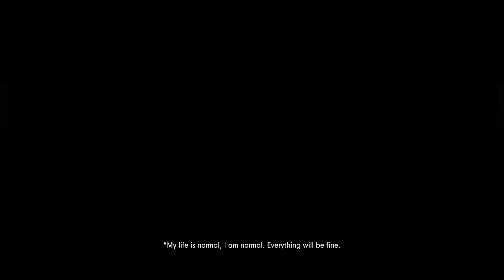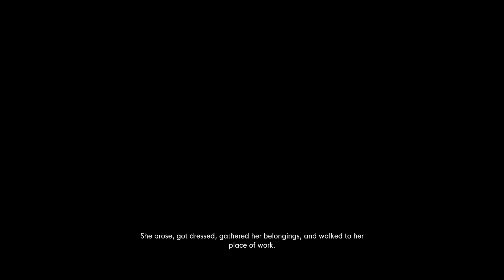The Insanity Ending UNEDITED | The Stanley Parable: Ultra Deluxe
Here's the full, uncut version of the insanity ending from Episode 1!